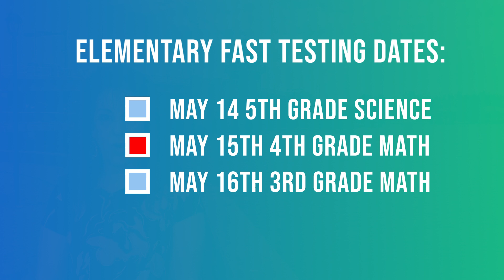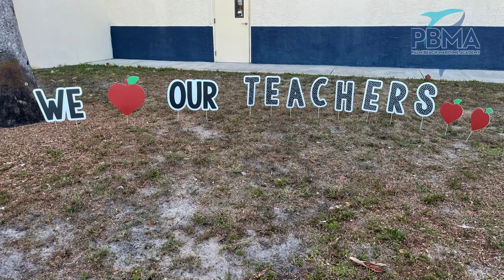PBMA Weekly Update for the Week of May 10th, 2024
Join Mrs. Cooper for the latest updates at Palm Beach Maritime Academy! This week is packed with important dates and events:
🌱 Get Your Green On! - May 16th, wear green to support mental health awareness.
🎓 Kindergarten, 5th Grade, and 8th Grade Moving Up Ceremonies - Celebrate our students' milestones from May 17th to May 24th.
🎉 Senior Graduation - May 24th, a big day for our seniors at Santaluces High School!
📚 Final FAST testing dates - Essential for our students to show what they've learned this year.
📖 Yearbook Sale & Library Updates - Don't miss out on your yearbook and remember to return all library books.
🌺 Kindergarten's Exciting Trip to Gumbo Limbo - Discover what our youngest learners experienced!

Plus, hear about our STEM and Maritime classes' latest projects and give a shout-out to local supporters like Eastside Pizza and Old Key Lime House.

PBMA integrates maritime studies and marine science with the Florida Standards through a variety of hands-on experiences designed to interest all types of learners and to facilitate learning across the curriculum. The school is rooted in literacy and we work with students both individually and in small groups to facilitate mastery of the standards.